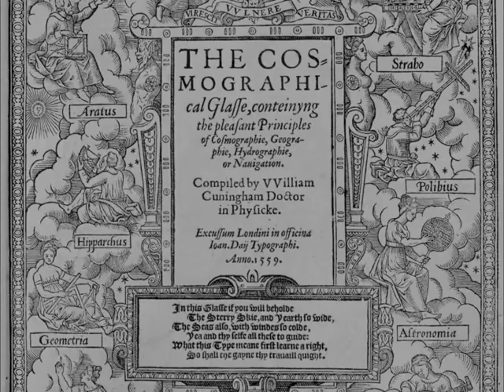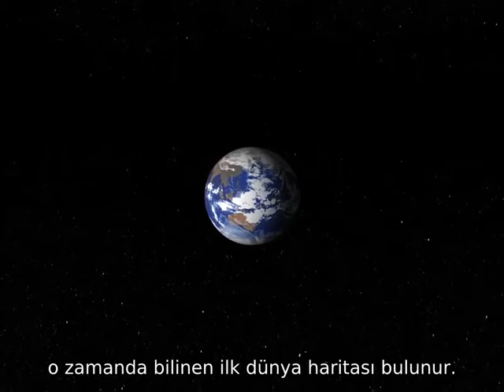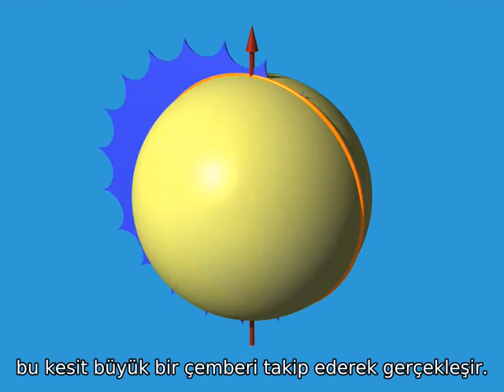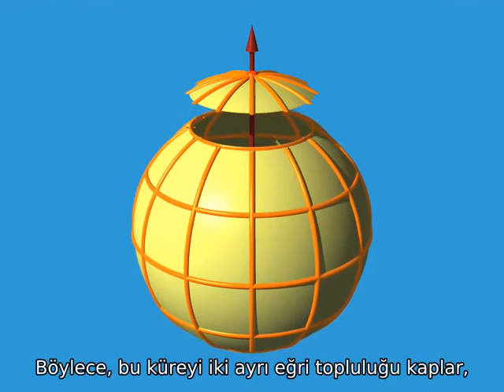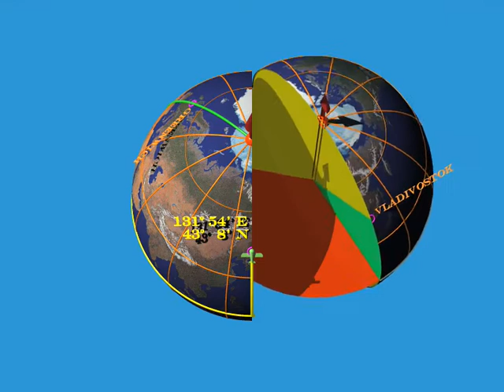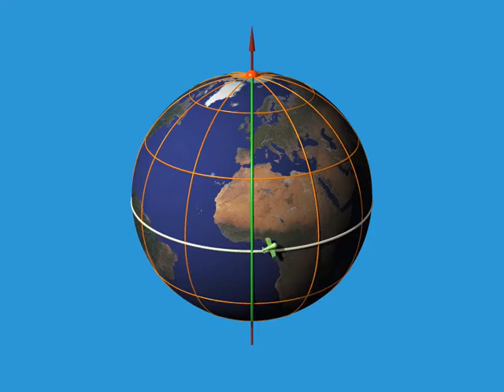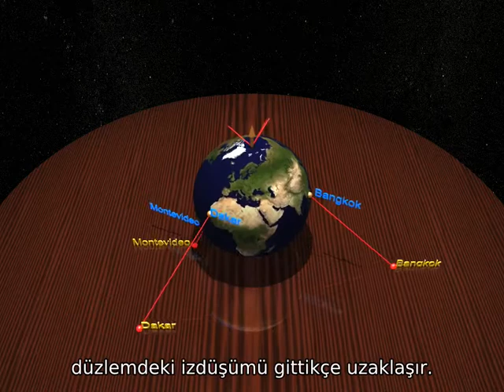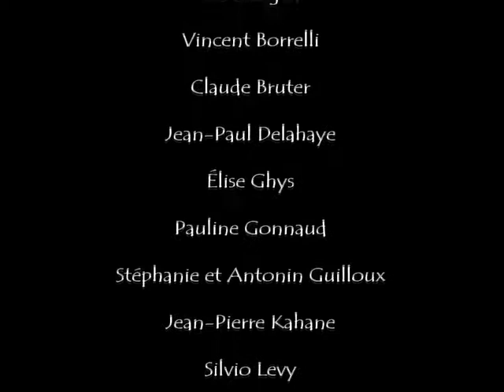Boyutlar - 1 - İkinci Boyut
Hipparchus, Dünya üzerindeki herhangi bir noktanın konumunu iki sayı ile nasıl açıklayacağımızı gösterir ve stereografik projeksiyonu açıklıyor: dünyanın haritasını çizmek.